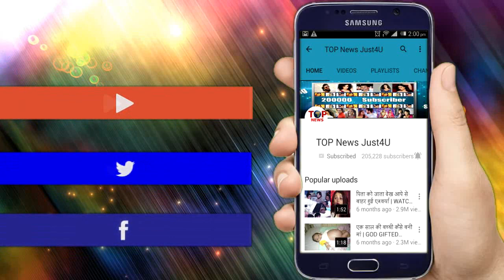Yeh Un Dinon Ki Baat Hai - 7th May 2018 - | ये उन दिनों की बात हैं | Upcoming Updates